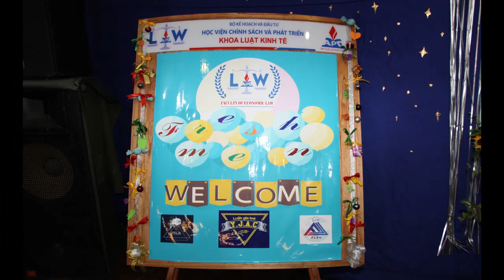Chào mừng ngày Pháp luật Việt Nam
Buổi lên hoan mừng ngày Pháp luật Việt Nam của Law-APD